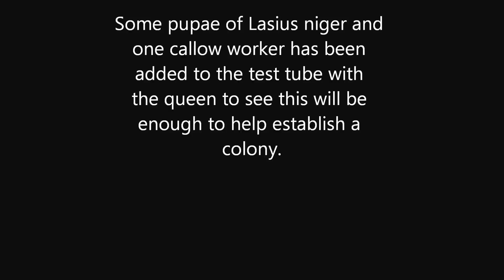Lasius umbratus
Lasius umbratus. I went to a local park yesterday in the evening specifically to try and find a Lasius umbratus. I've never looked for one before and have never seen one. I've heard they have nuptial flights at the end of August- September and the weather was nice so thought I would give it a go. However I didn't spot one, which was no surprise. So after having no luck looking around the park in the evening, I decided to make myself some dinner. I was just about to start eating when something flew on to my neck and then flew into the kitchen light. What was it? yes a Lasius umbratus queen! Unbelieveable. What was the chances? Anyway I placed her in a test tube along with some Lasius niger pupae and a callow worker in the hoe she will establish a colony. . Today I found she had killed the callow worker. I was hoping she wouldn't do this but it might of been to gain the scent. Will see how it goes but I've heard the chances are very slim trying to raise these.